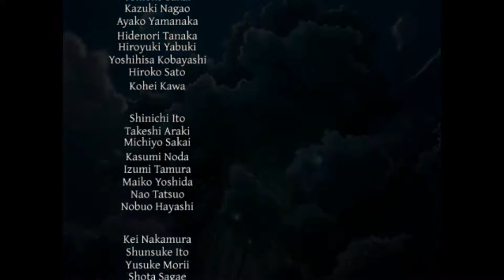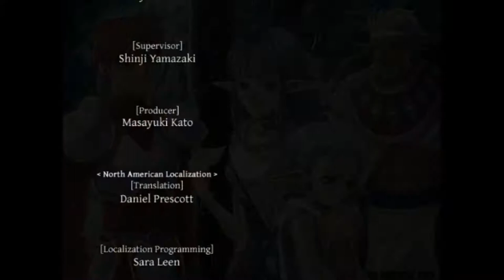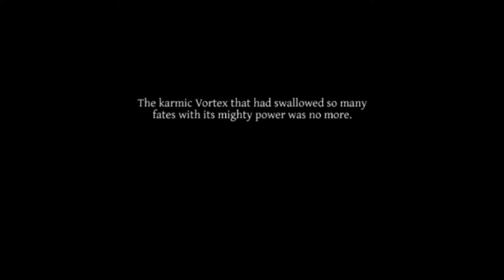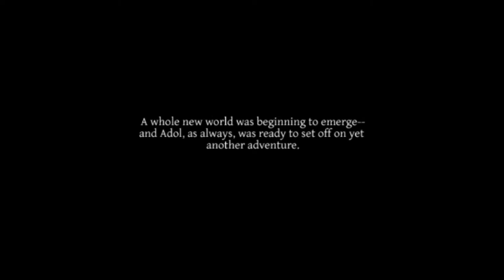Let's Play Ys VI: The Ark of Napishtim Final: The Ark of Napishtim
We beat the game